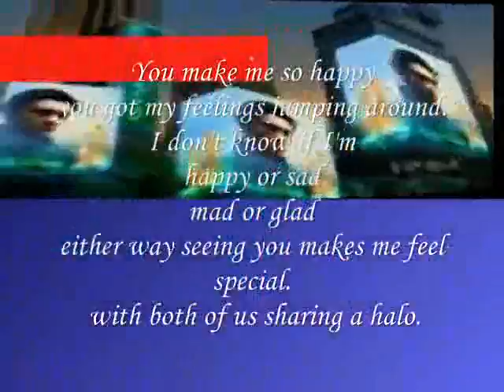sharing a halo...,,,,- Miftachul Wachyudi (Yudee)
do.
do so
Money is an excellent servant, but the host
very bad.